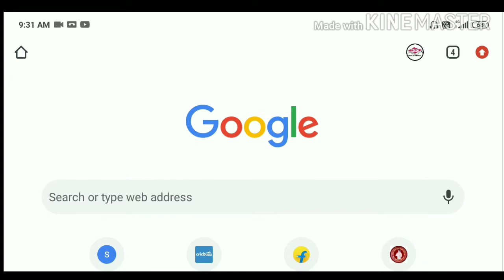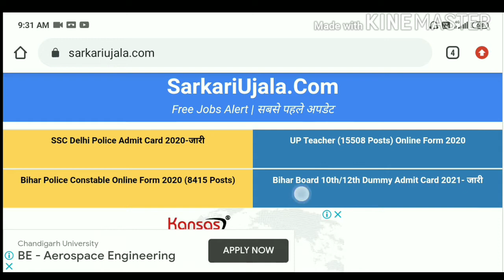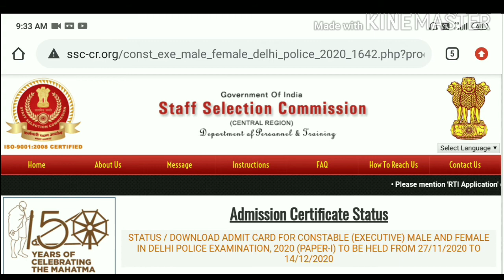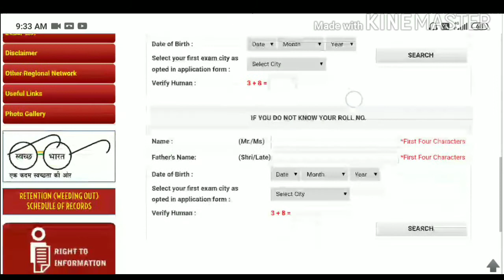delhi police admit card 2020 | delhi police admit card kaise nikale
your searchable topic